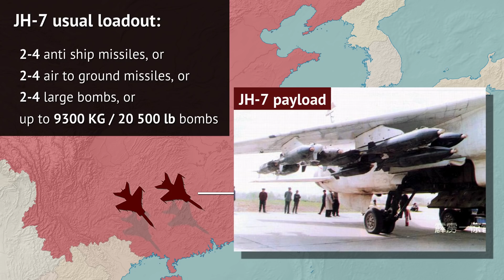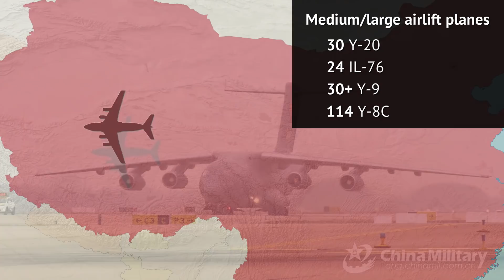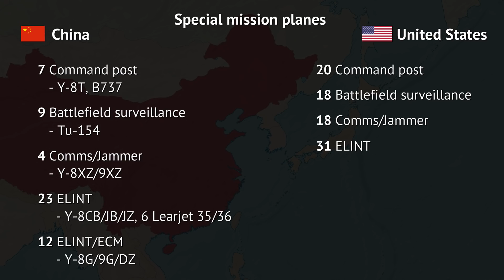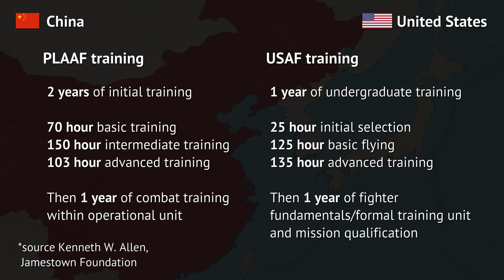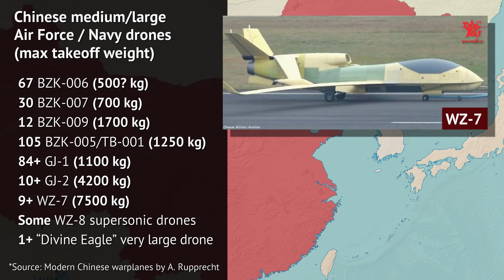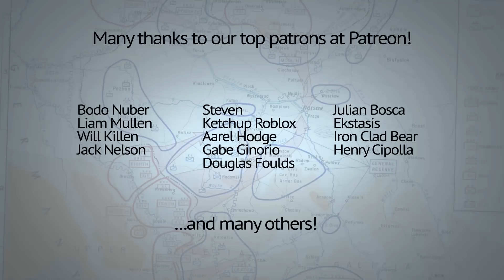Chinese Air Forces: Flaming Dragon or a baby Tiger?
This video goes in depth on the current state of the Chinese air force and Chinese naval aviation. It analyzes the hardware, training and overall role and capabilities of the two.